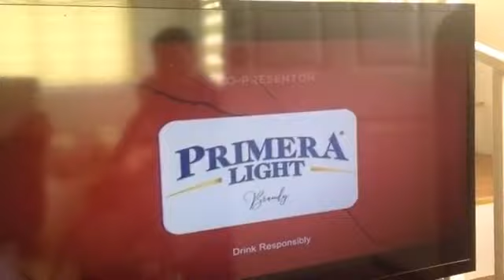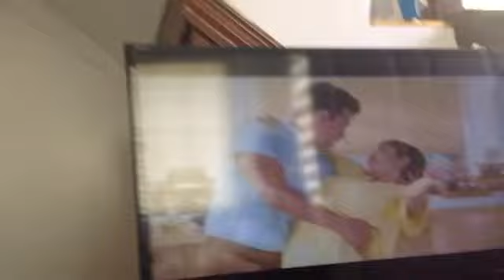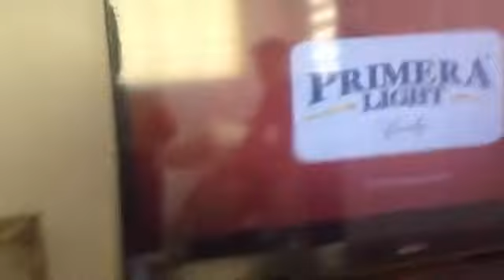WELTERWEIGHT SUPREMACY: MANNY PACQUIAO vs. KEITH THURMAN BUMPERS SPONSORS & COMMERCIAL BREAKS.(5)